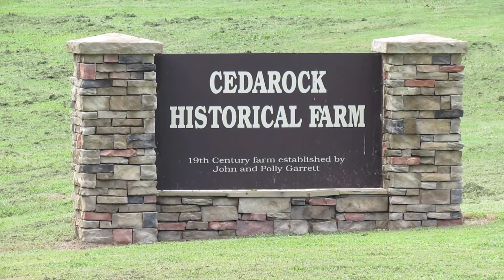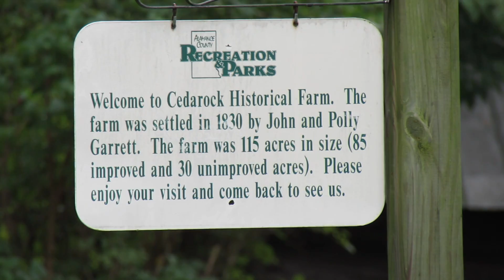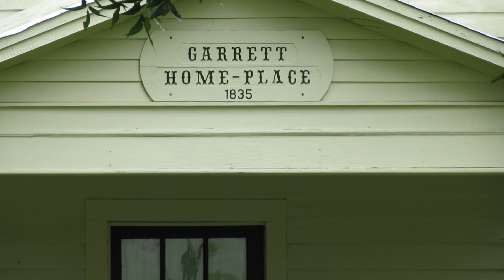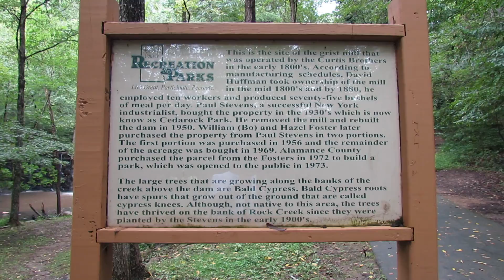A Video Tour of Cedar Rock Park - Burlington, NC -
A video tour of Cedar Rock Park in Alamance County, North Carolina. Shot with the Canon Powershot SX-40 HS HD.